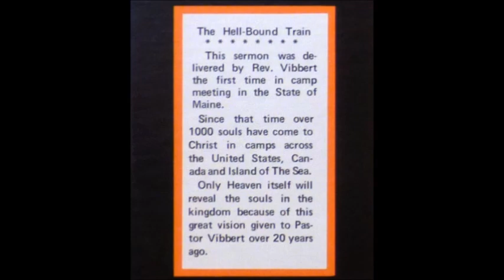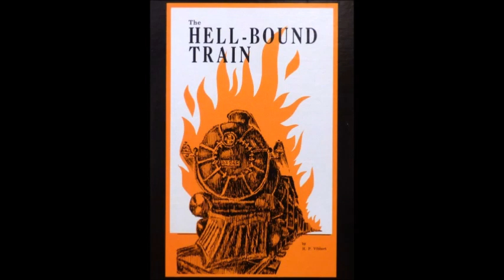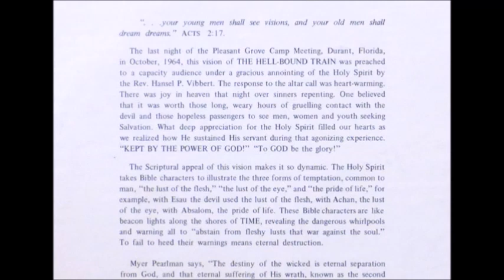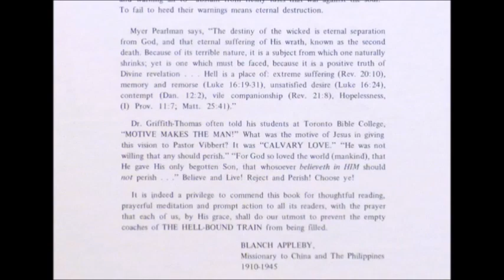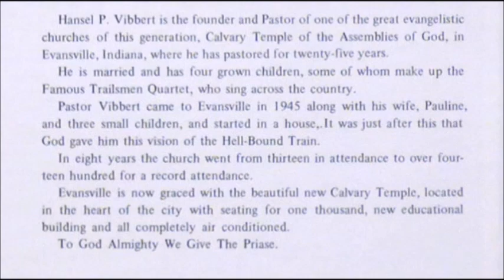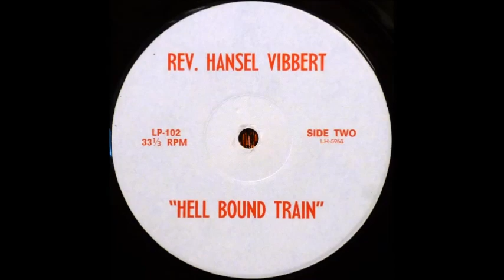H.P. Vibbert - Lot's Wife, Belshazzar And Jezebel On The Hell-Bound Train [1960s Sermon excerpt]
"Lot's Wife, Belshazzar And Jezebel On The Hell Bound Train", excerpt from H.P. Vibbert's sermon "The Hell-Bound Train".